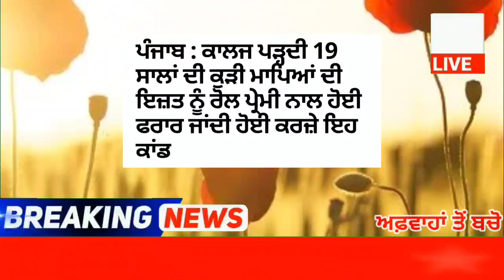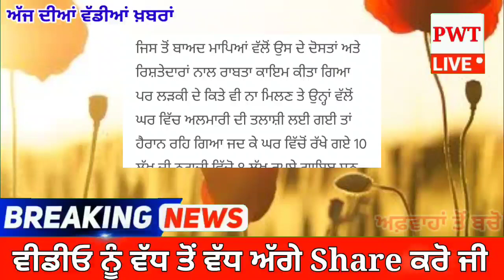ਪੰਜਾਬ ਕਾਲਜ ਪੜ੍ਹਦੀ 19 ਸਾਲਾਂ ਦੀ ਕੁੜੀ ਮਾਪਿਆਂ ਦੀ ਇਜ਼ਤ ਨੂੰ ਰੋਲ ਪ੍ਰੇਮੀ ਨਾਲ ਹੋਈ ਫਰਾਰ ਜਾਂਦੀ ਹੋਈ ਕਰਜ਼ੇ ਇਹ ਕਾਂਡ